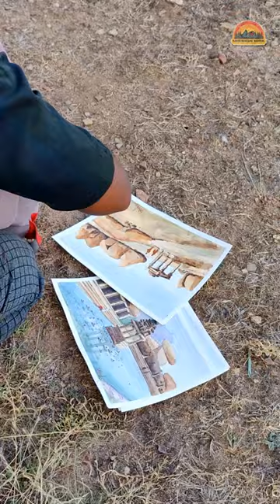#077 hampi "Kishkindha - The Birth Place of Hanuman: A Journey to Hampi"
Greetings, everyone. Allow me to present a heartfelt tale of a young, ambitious individual from the middle class, whose aspiration was to traverse the beautiful landscapes of India. I am delighted to introduce my new venture, a captivating series centered around my explorations, skillfully portrayed through the art of visual storytelling.

As we embark on this exhilarating journey, I invite you to join me by fastening your seat belts, as the adventure promises to be an exciting one.

Your encouragement and affectionate support are of utmost importance to me. Your love and care are the driving forces behind this endeavor.